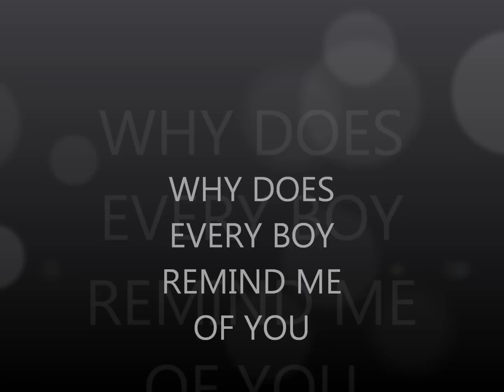60's Girl Group The Shirelles ~ Why Does Every Boy Remind Me Of You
Why Does Every Boy Remind Me Of You from the 1965 album Swing The Most.The Shirelles group members were Shirley Owens(later Alston- Reeves) Doris Coley, Beverly Lee and Micki Harris.Good friends Shirley and Beverly started singing together just for fun when they used to babysit.They asked Micki to join them and then Doris after hearing her powerful voice in the school choir. One day they were fooling around singing in the school gym and they got caught by the teacher. She said they should enter the school talent contest or stay behind after school.They chose the talent show.Shirley wrote"I Met Him On A Sunday" especially for it.They received a standing ovation when they performed and everybody loved it.One of their friends persuaded them to go and sing it for her mum Florence Greenburg who also loved it.She released it as a single for them in 1958.Their favourite female group was Arlene Smith and The Chantels and they wanted a name as close as possible to theirs.So they came up with THE SHIRELLES spelled from Shirley'`s name.Better known for their 1960 number one "Will You Love Me Tomorrow" hit."Dedicated To The One I Love" "Mama Said" "Foolish Little Girl" "Baby It'`s You" "Soldier Boy" and many more wicked tunes.